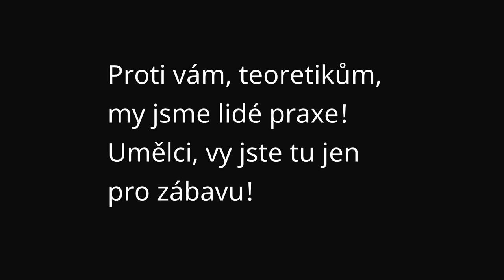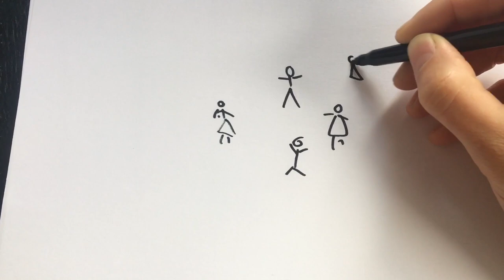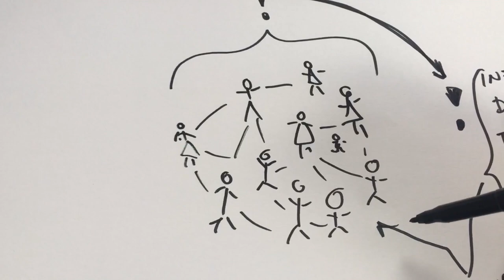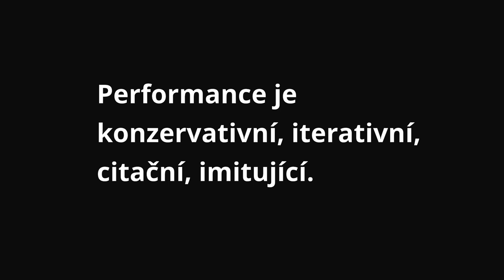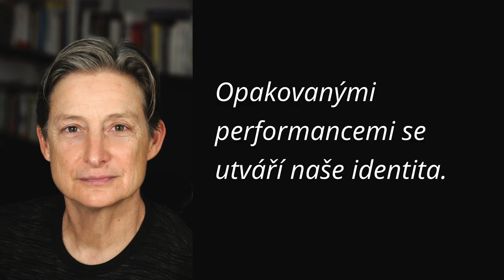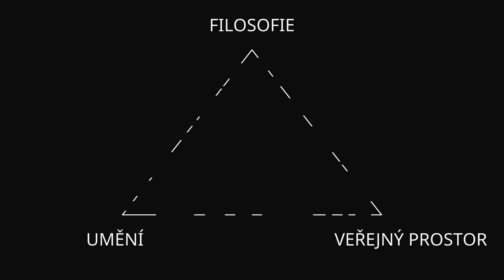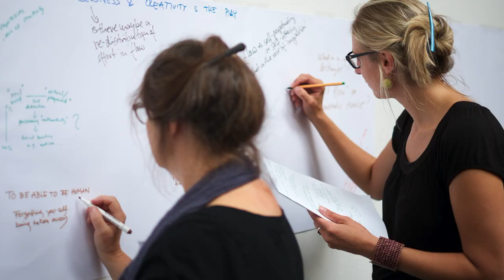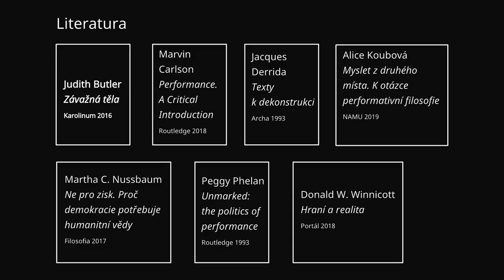veda_na_doma: Performance a filosofie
Co je to performance? A jak spolu souvisí společná rodinná oslava, divadelní představení a vědecká konference? O performanci a filosofii přednáší ze svého domova Alice Koubová z Filosofického ústavu AV ČR.